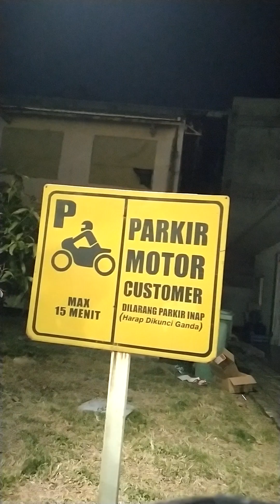ALHAMDULILLAH,.. LajU KudA BesikU R2 HondA RevO F1 DarI KotA TangGeranG MenujU VilLA GuruduG BanteN.